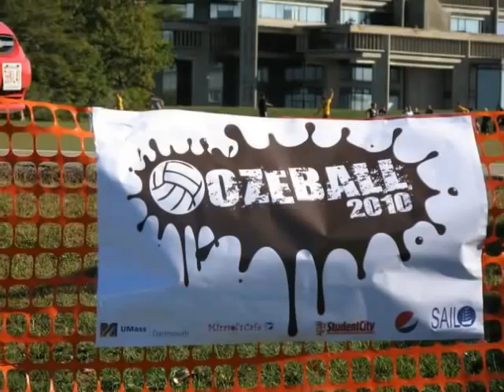OozeBall 2010 UMD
This was probably the coolest event I have participated in at Umass Dartmouth since attending here. We got the permission to get Dirty! Oozeball is essentially mud volley ball. So much fun, muddy, Amp was handing out cool prizes and we got to compete with and against our friends. I can't wait till next year!!! The song playing is by UMD's own Allstars, the song tittled Home of the Corsairs (Umassd Anthem). Enjoy!